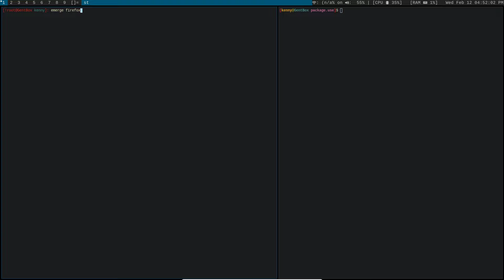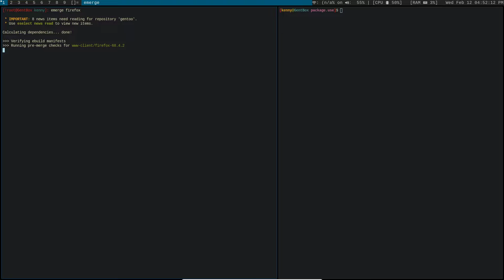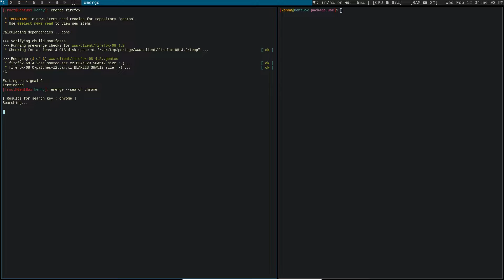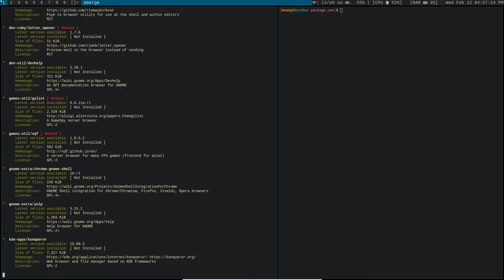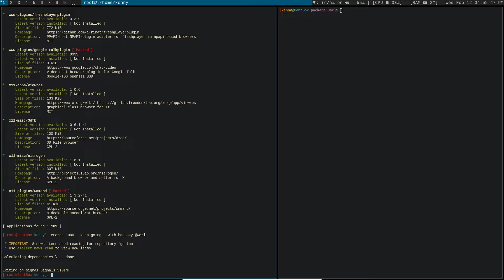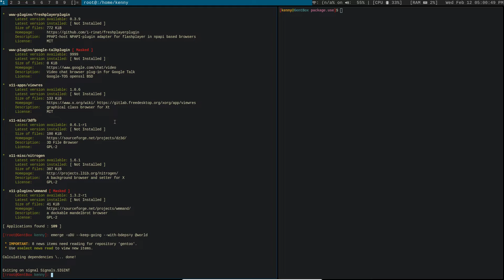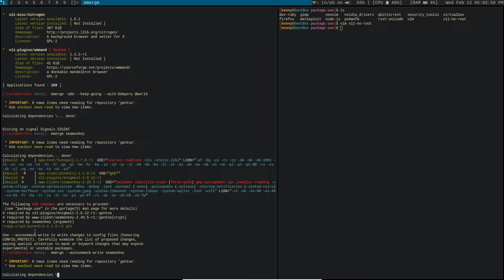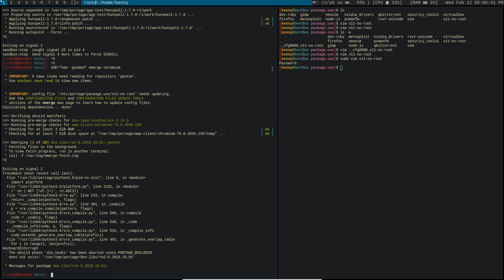Gentoo Emerge and Package Managing Tutorial - Become a Portage Pro!!!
In this video I teach you how to interact with Portage (Gentoos package manager) with the emerge command as well as some important command line switch for emerge such as

-clean
-depclean
--search
--searchdesc
--sync
--autounmask
--autounmask-write
--autounmask-continue

Dash
Xh9PXPEy5RoLJgFDGYCDjrbXdjshMaYerz

Zcash
t1aWtU5SBpxuUWBSwDKy4gTkT2T1ZwtFvrr

Chainlink
0x0f7f21D267d2C9dbae17fd8c20012eFEA3678F14

Bitcoin Cash
qz2st00dtu9e79zrq5wshsgaxsjw299n7c69th8ryp

Etherum Classic
0xeA641e59913960f578ad39A6B4d02051A5556BfC

USD Coin
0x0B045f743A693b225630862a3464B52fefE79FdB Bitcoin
bc1qyj5p6hzqkautq4d3zgzwfllm7xv9wjeqkv857z

Ethereum
0x35B505EB5b717D11c28D163fb1412C3344c7684d

Litecoin
LQviuYVbvJs1jCSiEDwWAarycA4xsqJo7D

DOGE
D7MPGcUT4sXkGroGbs4QVQGyXqXd6QfmXF